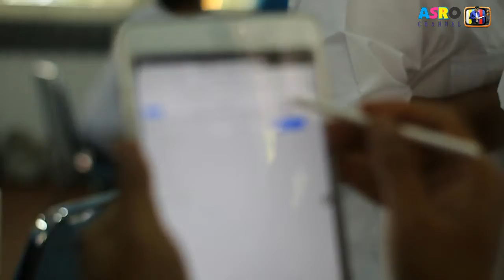Suasana Pelatihan Google Apps IGI Jakarta Selatan